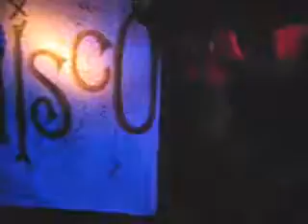Sadiscodome : Fight Club (part 2)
Clip from Sadiscodome.